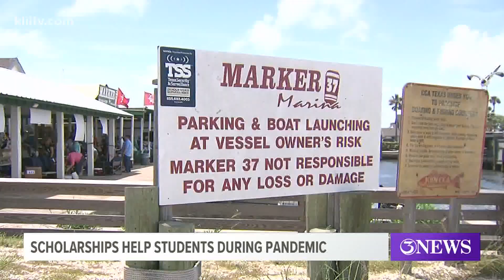Del Mar College annual fishing tournament exceeds goal despite challenges brought by the pandemic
The annual tournament, 'stringers for scholarships'  raises scholarship money for students. Despite being cancelled because of the pandemic, money was still raised.